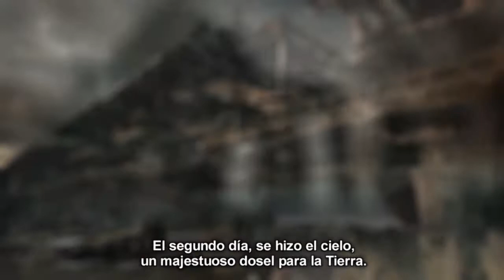El Génesis de "Me​tro: Last Light"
Disponible una nueva entrega de la espectacular serie de vídeos con los que THQ sitúa trasfondo histórico de los sucesos relatados en "Metro: Last Light", la emocionante experiencia de combate que será lanzada en el mes de Marzo de 2013 en Xbox 360, PlayStation 3 y PC.

En esta ocasión se trata de un apocalíptico vídeo que conjuga secuencias y sucesos impactantes de juego, junto a textos que revelan el génesis original con un desenlace que avanza una posible esperanza para la Humanidad.